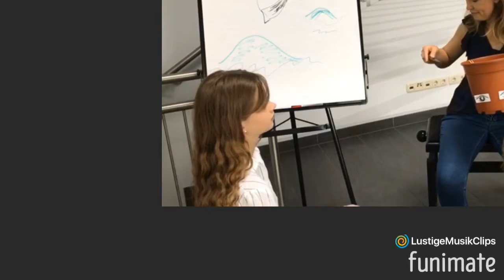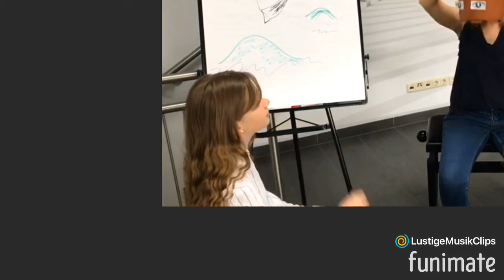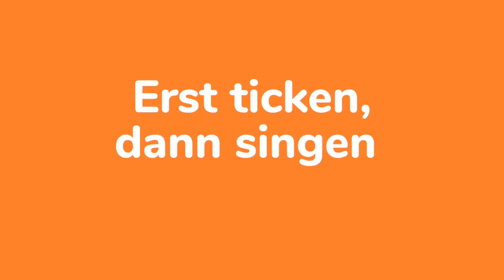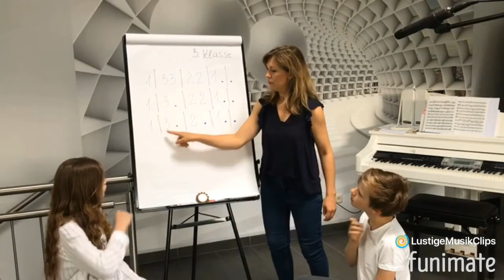SingPause, Lektion 2, 08.05.50, für die 3. Klasse der Nikolausschule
Echte Tonblumen, echte Treppen und unser eigenes Lied🎤